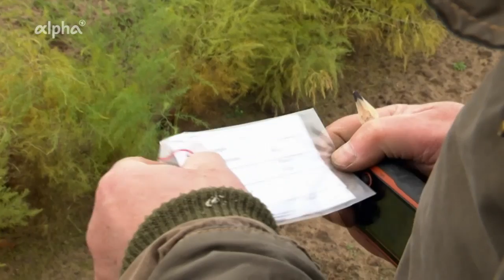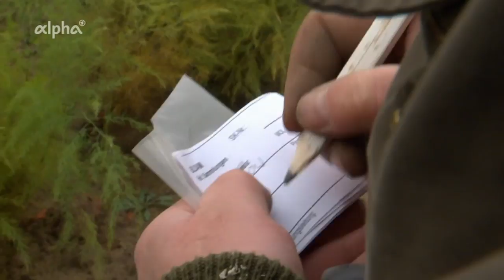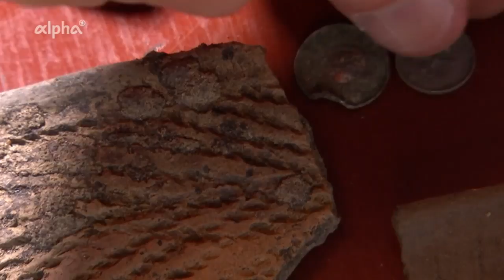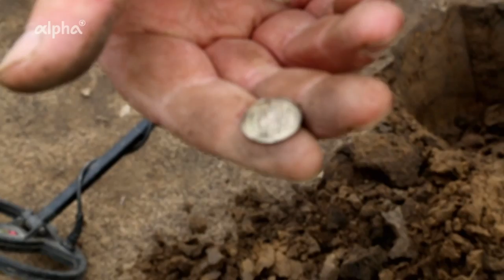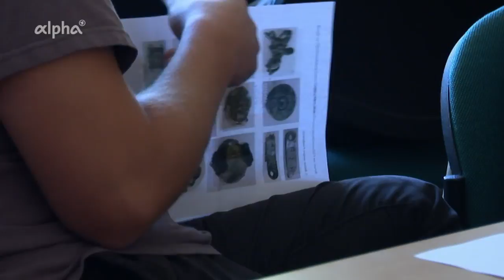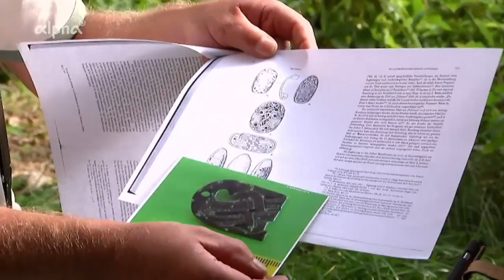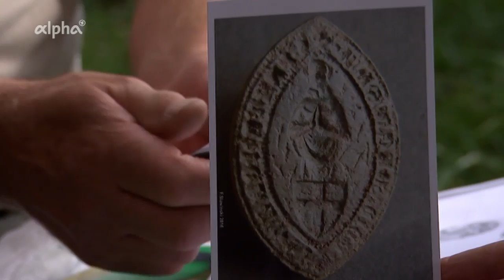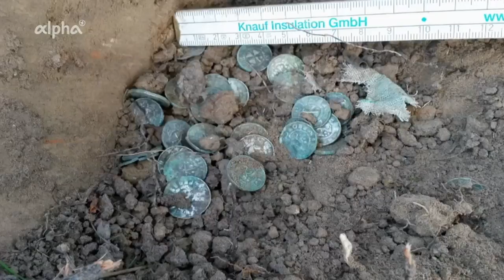Die Schatzsucher - Die rbb Reporter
Die Schatzsucher
• ARD-alpha Die rbb Reporter

Ausgerüstet mit Metallsuchgeräten sichern und dokumentieren die Laien-Archäologen alles im Auftrag des Brandenburgischen Landesamtes für Denkmalpflege. Auf Gold-, Silber- oder Bronzefunde hofft dabei natürlich jeder der Schatzsucher, doch erzählen auch alte Armbrustbolzen, Knochen und Scherben spannende Geschichten von den früheren Bewohnern Brandenburgs. Unter den „ehrenamtlichen Bodendenkmalpflegern“ ist Sieghard Wolter fast ein Star. Anfang 2014 konnte er an der Havel einen bedeutenden Münzschatz bergen. 3000 Silbermünzen befanden sich in einem Tontopf. Bei einer Nachgrabung wurden noch einmal einige hundert Brandenburger Denare gefunden. Auch Frank Slawinski ist ehrenamtlicher Bodendenkmalpfleger - und findet Schätze. Er hat bei Lebus im Oktober 2015 gut 2300 Silbermünzen aufgespürt. Auch sie vergraben in einem Krug, vor langer Zeit. So haben „Ehrenamtliche“ in den letzten Jahren ein gutes Dutzend Münzschätze geborgen und zur Freude der Archäologen in Zossen abgeliefert, im Landesamt für Denkmalpflege. Das Laufen mit der Sonde wird immer beliebter. Die Lehrgänge des Landesamtes sind gut besucht. Mitmachen darf jeder, der sich für Geschichte interessiert und bereit ist, sich für die Aufgaben zu qualifizieren. Die Ausbildung dauert zwei Jahre. Am Schluss muss bei der Archäologischen Gesellschaft Berlin/ Brandenburg eine Prüfung absolviert werden. In Deutschlands Flächenländern sind hunderte ehrenamtliche Schatzsucher im Einsatz: In Baden-Württemberg und Mecklenburg-Vorpommern sind es z. B. rund 200, in Thüringen etwa 350, in Sachsen und Brandenburg jeweils 120 Personen, in Berlin etwa 100. RBB-Reporter Frank Eggers und seine Kollegen begleiteten die Schatzsucher bei Grabungen und Sondengängen durch ein Jahr.

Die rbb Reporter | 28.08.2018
Die Schatzsucher